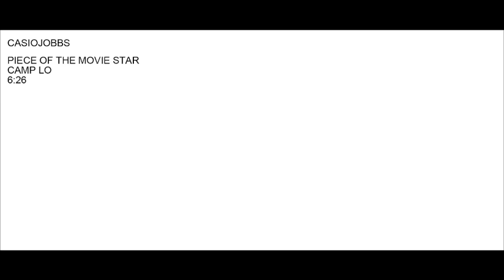CAMP LO - PIECE OF THE MOVIE STAR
CAMP LO JUNIOR DELGADO